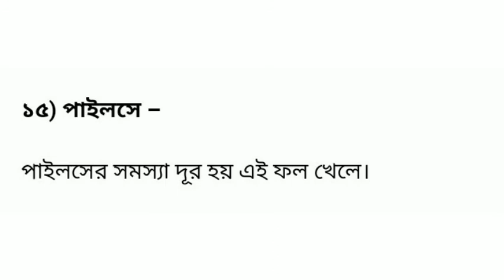আমলকী কেন খাবেন ???